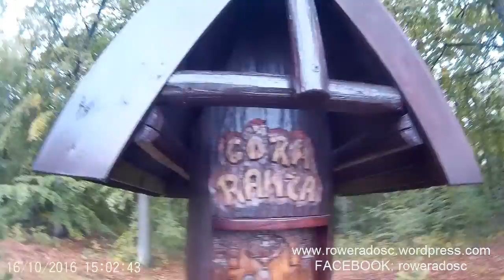16.10.2016 WRŚ Turystyczne zakończenie sezonu kolarskiego Chudów 2016 z Huzy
Muzyka w filmiku:

1.

2.